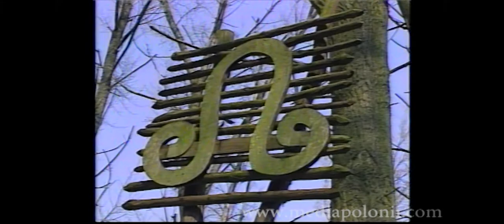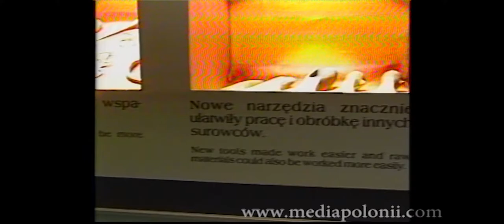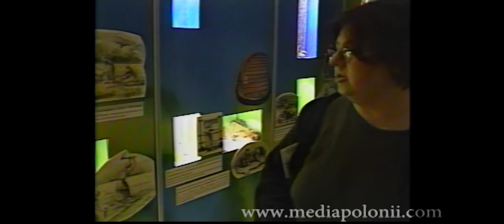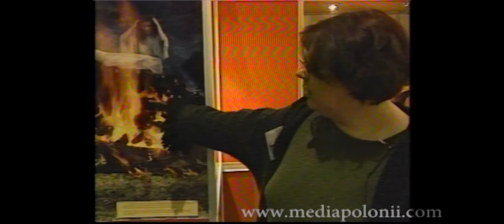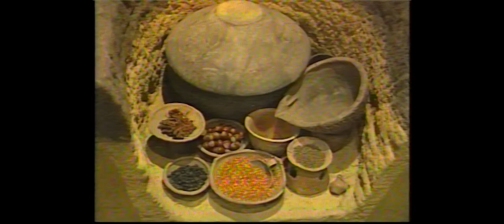Biskupin - Kultura Łużycka (cz.2)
Przewodnik Wiesława Graczyk przedstawia najbardziej znany rezerwat archeologiczny w Środkowej Europie - Biskupin kultury łużyckiej, trwającej od epoki brązu ok. XIV w. p.n.e., po wczesną epokę żelaza, czyli do ok. V w. p.n.e.